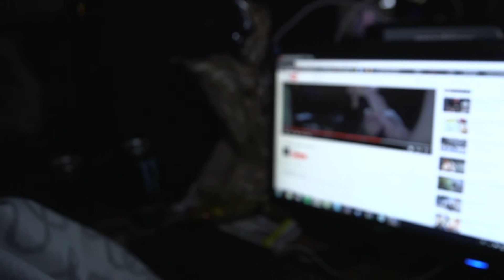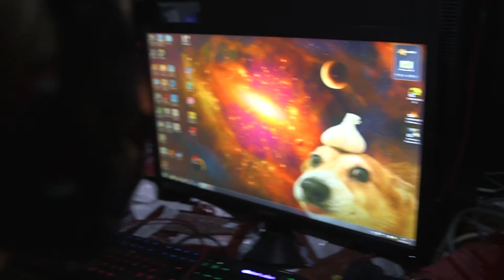Fredrik möter spelarna - avsnitt två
Fredrik ger sig på ännu ett försök att integrera sig med de yngre LAN:arna. Kommer han att lyckas?